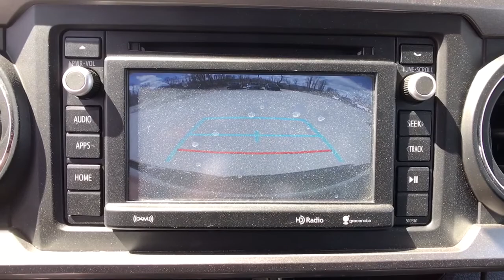2018 Toyota Tacoma Bellows Falls, Keene, Brattleboro, Claremont, Greenfield, VT ST3685A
Magnetic Gray Metallic Used 2018 Toyota Tacoma available in Bellows Falls, Vermont at Faiths Toyota Ford. Servicing the Keene, Brattleboro, Claremont, Greenfield, VT area.

Odometer is 4543 miles below market average! NEW ARRIVAL!, ONE OWNER, SR5 DOUBLE CAB, 4D Double Cab, 3.5L V6 PDI DOHC 24V LEV3-ULEV70 278hp, 6-Speed Automatic, 4WD, 6 Speakers, ABS brakes, Active Cruise Control, Alloy wheels, AM/FM radio: SiriusXM, Anti-whiplash front head restraints, Auto-Dimming Inside Rear-View Mirror w/Compass, Chrome Rear Bumper, Color-Keyed Overfenders, Compass, Daytime Running Lamps, Dual front impact airbags, Dual front side impact airbags, Electronic Stability Control, Front anti-roll bar, Front Fog Lamps, Front wheel independent suspension, Illuminated entry, Low tire pressure warning, Power Sliding Rear Window w/Privacy Glass, Remote keyless entry, Remote Keyless Entry System, SR5 Package, Traction control, Variable Intermittent Wipers. 2018 Toyota Tacoma 4WDbrMagnetic Gray MetallicbrbrbrCertified.brbrToyota Certified Used Vehicles Details:brbr  * Warranty Deductible: $50br  * 160 Point Inspectionbr  * Roadside Assistancebr  * Limited Comprehensive Warranty: 12 Month/12,000 Mile (whichever comes first) from certified purchase date. Roadside Assistance for 1 Yearbr  * Transferable Warrantybr  * Vehicle Historybr  * Powertrain Limited Warranty: 84 Month/100,000 Mile (whichever comes first) from TCUV purchase datebrbrbr*ALL DISCOUNTED PRICING REFLECTS FINANCING WITH TFS AT STANDARD RATES. * Stop by Faiths Ford Toyota Located at 6896 US-5, Westminster, VT. We have the best selection of QUALITY Pre-Owned vehicles in all of southern Vermont, and northern Massachusetts. Need Financing? We have financing available for all credit types. Our goal is 100% Credit approval  Ask about our exclusive Faiths Vehicle Upgrade Program! Don't forget to ask about our free home delivery service! All Sale prices are before $599 Documentation, applicable taxes, title and registration fees.